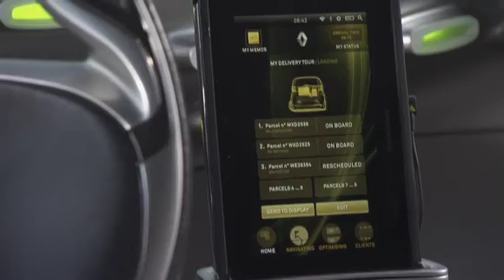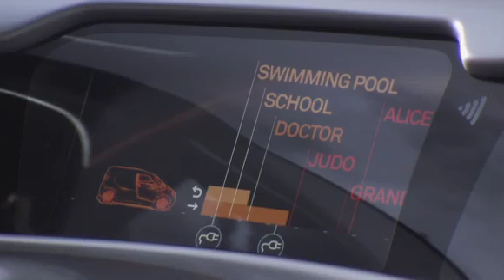IAA 2011: Renault Frendzy in motion and interior